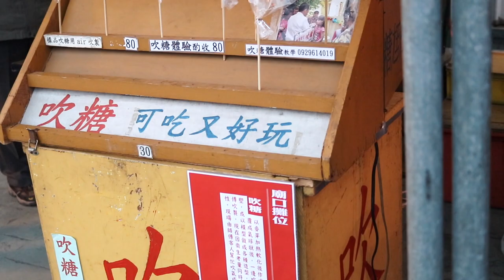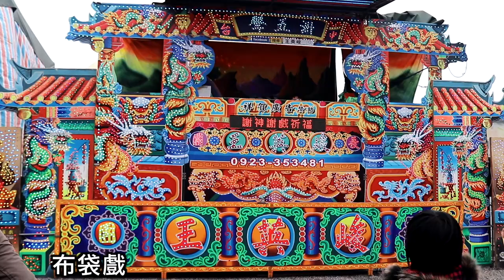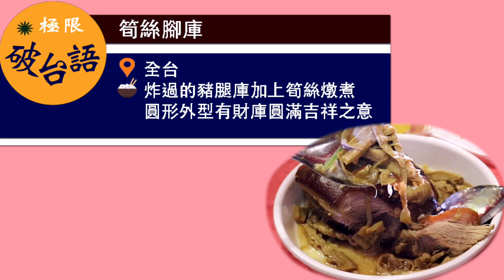2019台灣傳統尾牙辦桌～超狂歌仔戲/布袋戲！還有雞仔豬肚鱉～蜈蚣米糕～Traditional outdoor year-end party at Taiwan!Amazing!!!「破台語＃126」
傳統台菜不一定最好吃
但是它們代表了不同地區不同時期的特色
例如說二戰時期的“魷魚螺肉蒜”